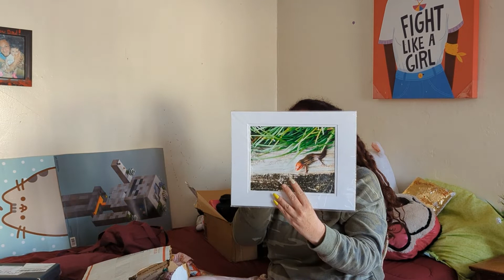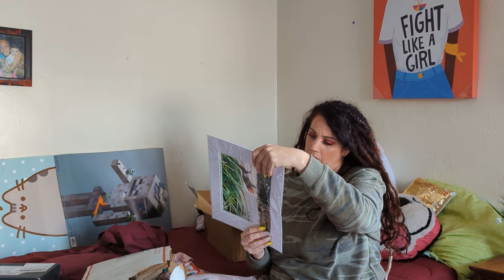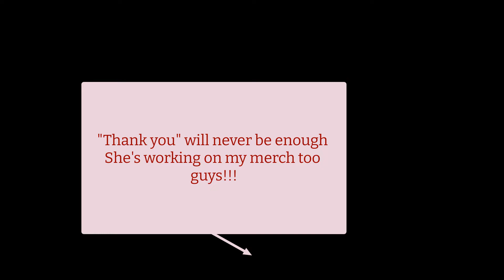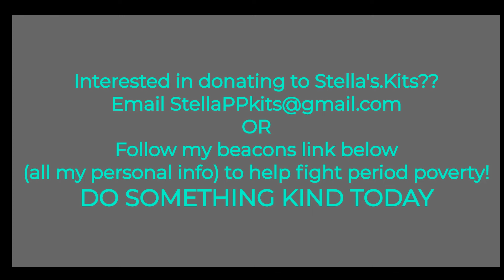Stella's.Kits Donation Unboxing!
Hey guys!
Sorry I was under the weather here and not as entertaining as usual :(

Thank you for everyone's continued support
Click the "Bell" & look out for more & more YouTube uploads coming, you guys have asked so I will deliver!!

Pssssst (shhhhhh guess what!!)
MERCH IS COMING!

& as always...
DO SOMETHING KIND TODAY